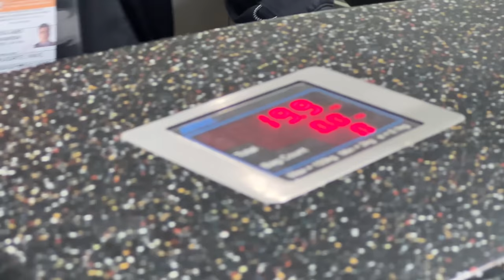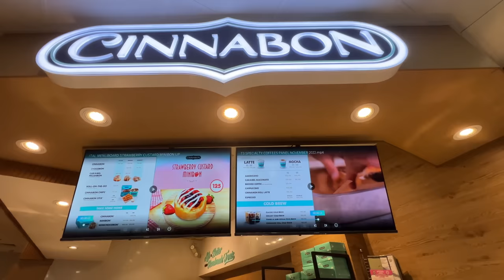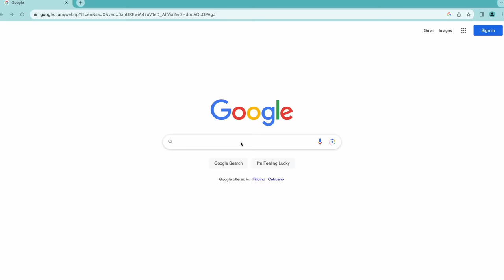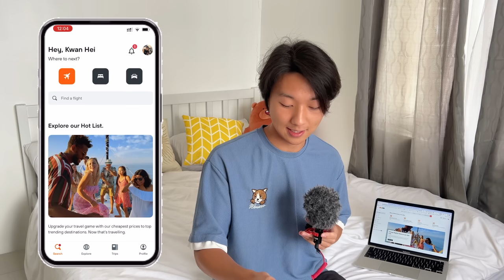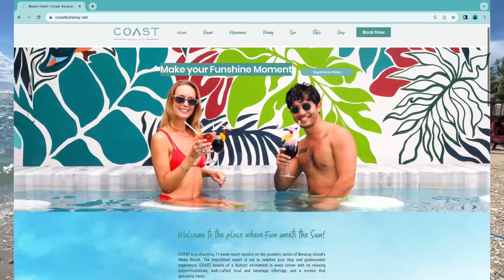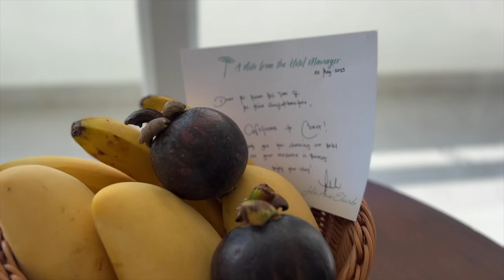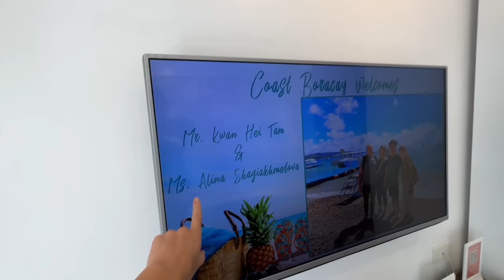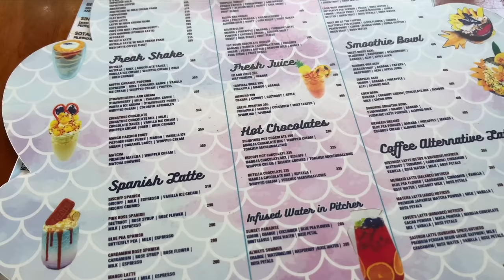First Impression of Boracay in 2023 🇵🇭 My Parents have NEVER seen Blue Water Like THIS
Hey Friends, sharing with you another vlog here in the Philippines. In this episode we are flying to paradise island - Boracay!

Want to WORK with us? Shoot us an email 📧

00:00 - 02:53 Intro: Flying to Caticlan Airport
02:53 - 07:41 How to travel to Boracay
07:41 - 09:04 Private Speed Boat
09:04 - 11:02 First Impression of Boracay
11:02 - 14:19 Our Hotel in Boracay
14:19 - 16:47 Exploring the streets of Boracay
16:47 - 17:39 Food in Boracay
17:39 - 21:32 Famous White Beach
21:32 - 23:58 Fire Dance
23:58 - 24:13 Teaser: Next Episode

About US:
We are an interracial couple from Hong Kong and Russia who have been travelling across Asia as full-time YouTube travel vloggers and Professional Content Creators. We first met on Tinder in Bali, fell in love and began our travel adventures together. Join us as we travel around the world and show you the diverse culture, and delicious food from around the world through our lens. Go chase your dreams!